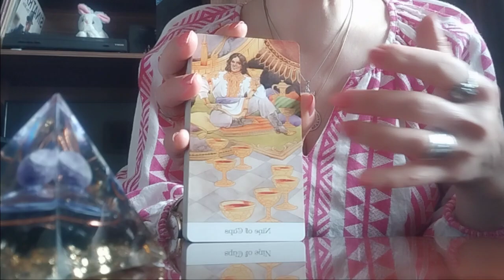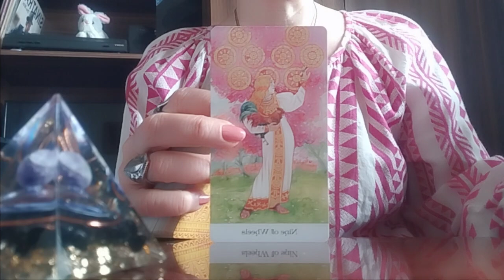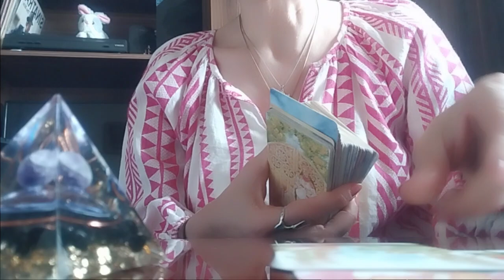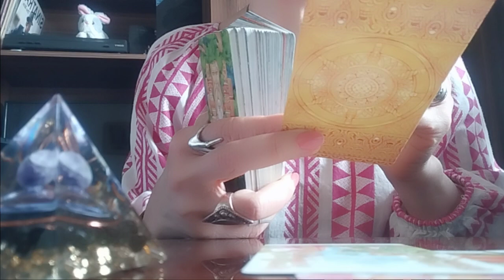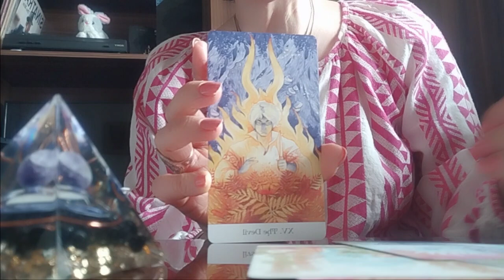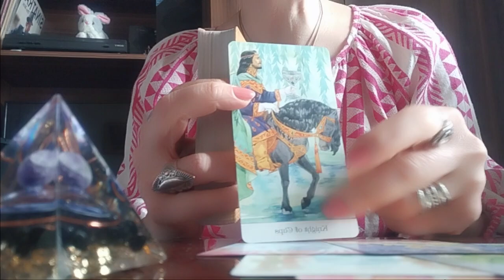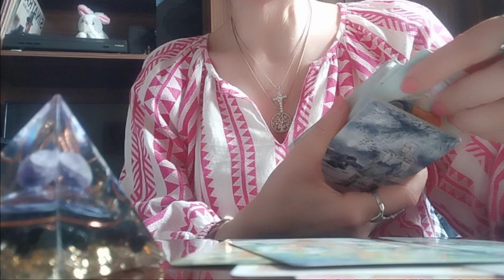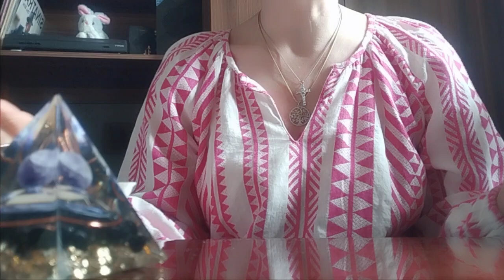ოქტომბრის ამბები, ურთიერთობები, სიტუაციები.../როგორ ხედავს ტარო?🕊️🥰✨